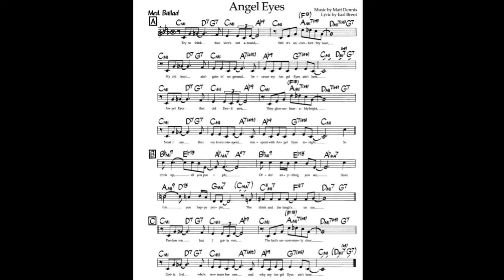Angel Eyes Backing (Jez Brown Double bass, Graham Harvey Piano).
Angel Eyes by Matt Dennis, with lyrics by Earl Brent. Double Bass and Piano Backing. 70bpm. Two and a half Choruses.